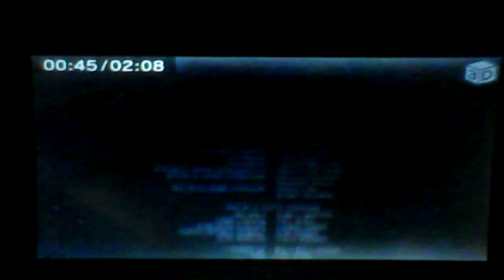Orphan: First Kill (2022) Nintendo Bleu OST End Credits